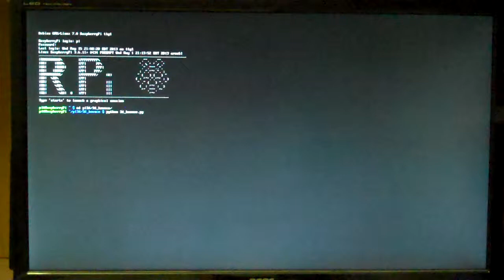Simple 3d bounce program on the Raspberry Pi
Using the Pi3D library on the Raspberry Pi, I created a simple 3d bouncing program. The balls are given a random size, position, and speed along each axis, and will bounce indefinitely.